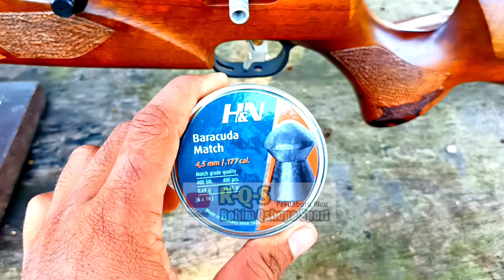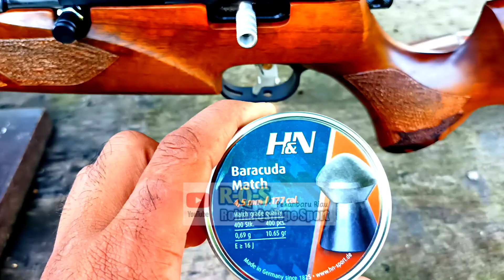AKURASI Excalibur 38 milik bang hendra kerinci